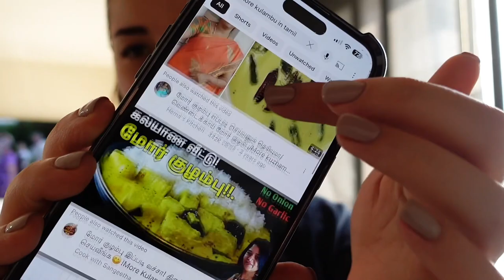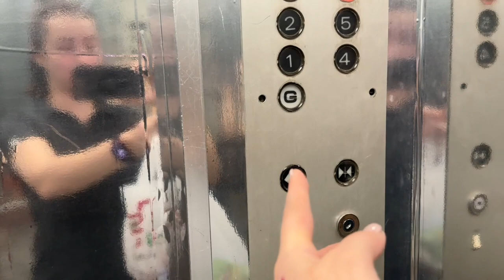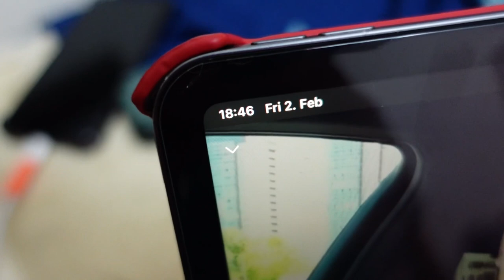Day 4-5/ What to do with baby in City Center Mall 🫠